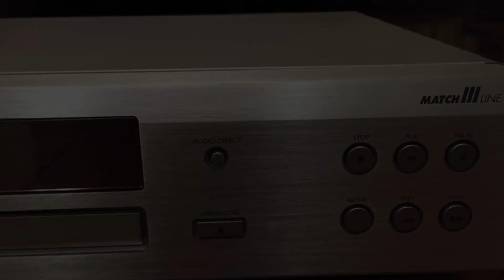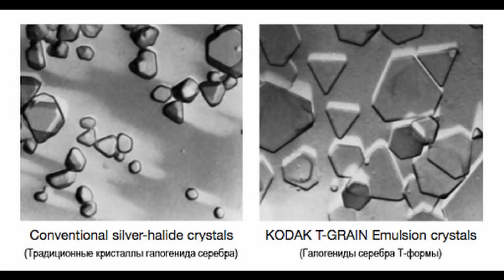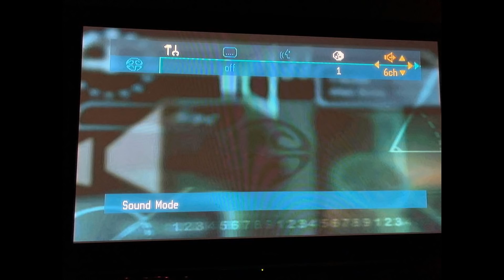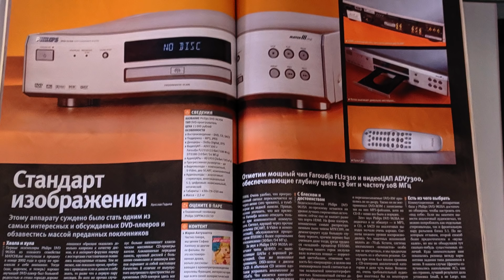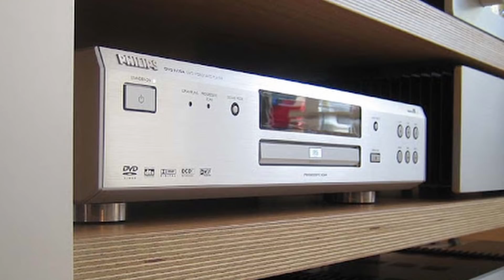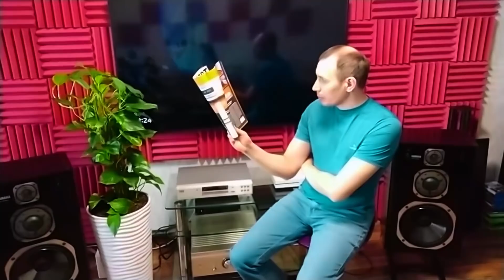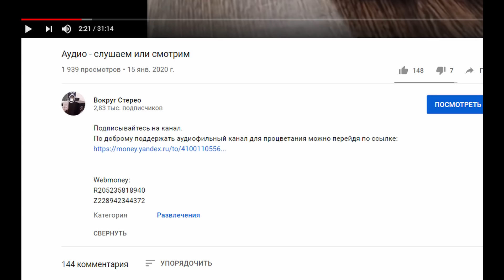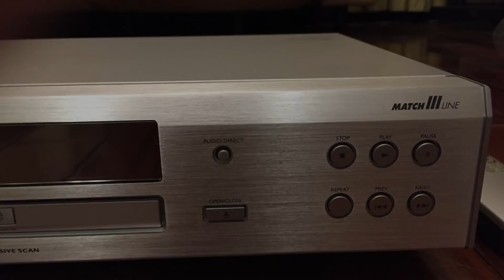Philips DVD 963SA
О SACD и DVD-проигрывателе, а так же о новых форматах Blu-Ray и рассуждения об истинности 4К видео.

Для зарубежных зрителей доступен Webmoney-кошелек:
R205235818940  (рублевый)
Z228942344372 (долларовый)